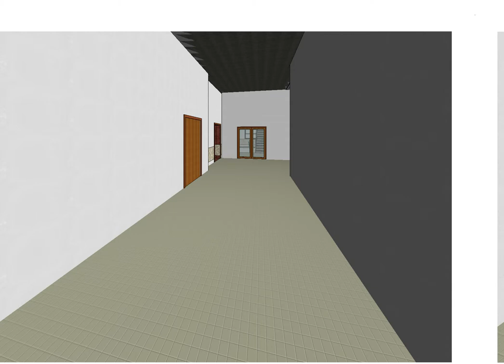Material Science Engineering Building-Walkthrough ABB4